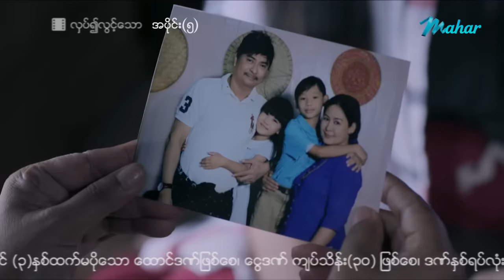လှပ်၍လွင့်သော ရုပ်ရှင်ဇာတ်ကားကြီး (အပိုင်း၅) - Myanmar Movies - Drama - Love - Action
လှပ်၍လွင့်သော ရုပ်ရှင်ဇာတ်ကားကြီး  အစအဆုံးကို
Mahar Mobile Application (မဟာမိုဘိုင်းအပလီကေးရှင်း) မှာ
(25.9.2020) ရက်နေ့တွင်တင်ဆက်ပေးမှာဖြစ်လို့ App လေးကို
ဒေါင်းလုတ်လုပ်ထားလိုက်ပါနော် 😍😍
Android ဖုန်းများဒေါင်းရန်

လွပ္၍လြင့္ေသာ ႐ုပ္ရွင္ဇာတ္ကားႀကီး (အပိုင္း၅) - Myanmar Movies - Drama - Love - Action
မြန်မာဗီဒီယို မြန်မာဇာတ်ကားများကို ရုပ်သံကြည်လင် HD Quality ဖြင့်
နေ့စဉ်တင်ဆက်ပေးနေပါသည်။

Presenting daily.

မဟာ အပလီကေးရှင်းကို ဖုန်းမှာ install လုပ်ပြီး
မြန်မာဇာတ်ကားသစ်များစွာကို ကြည့်ရှုနိုင်ပါတယ်။
မြန်မာဇာတ်ကားသစ်များစွာကို ကြည့်ရှုနိုင်ပါတယ်။

Myanmar Video - Hlat Ywae Lwint Thaw - Kyaw Ye Aung , Moh Moh Myint Aung , Phway Phway , Khin Wint War - Love - Drama - Romance - Funny - Actoion